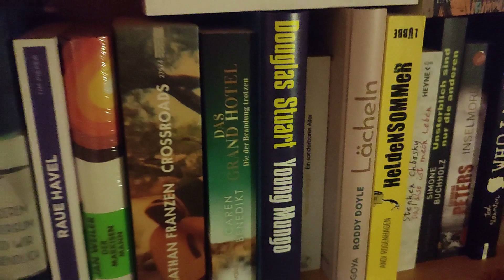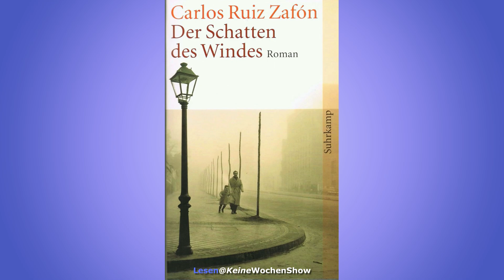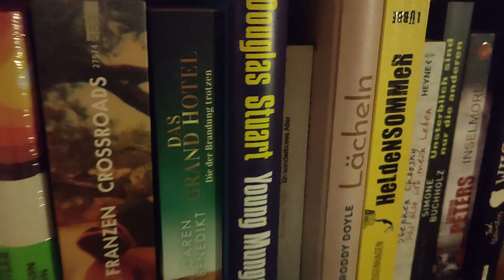Lesen@KeineWochenShow (12) - Schroeder unter Wahnsinnigen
Die Bücherschau - Lesen@KeineWochenShow (12)

Inhalt:
0:00 | Beginn
0:40 | Florian Schroeder: Unter Wahnsinnigen - Warum wir das Böse brauchen
2:52 | Carlos Ruiz Zafón: Der Schatten des Windes